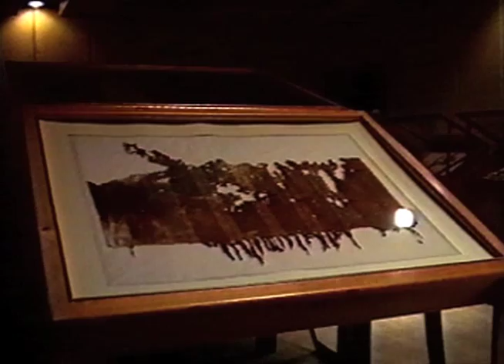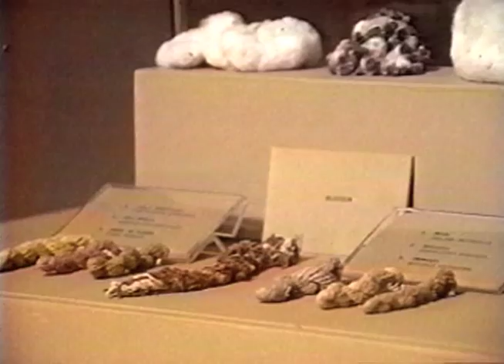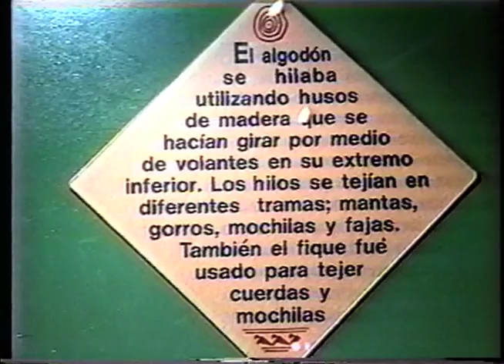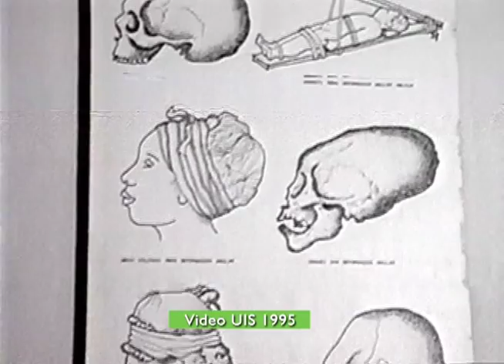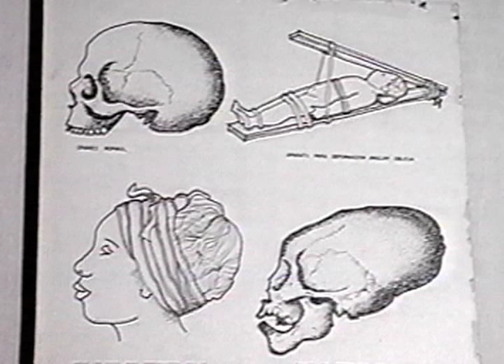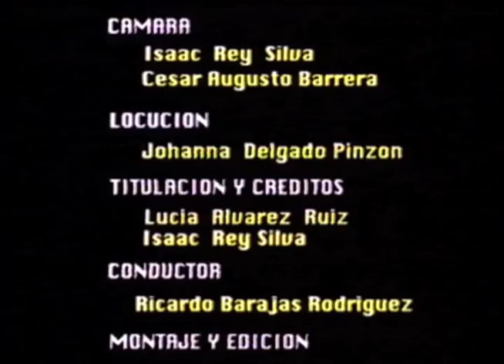Cultura Guane [1995] | 13:50 Min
Santander tierra exuberante y agreste bañada con ríos caudalosos; ha sido conocida desde los tiempos de la Colonia, como tierra de hombres bravos e industriosos y al momento de la Conquista como territorio de los Guanes unas de las Etnias con mas desarrollo tecnológico y cultural del Oriente Colombiano.

Realizador y Técnico Audiovisual UIS
Grupo de TV UIS